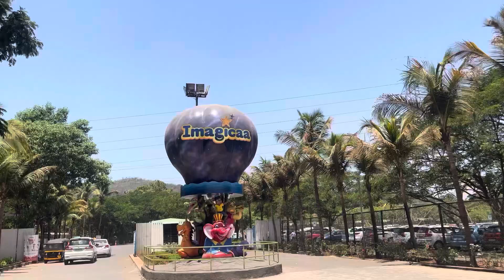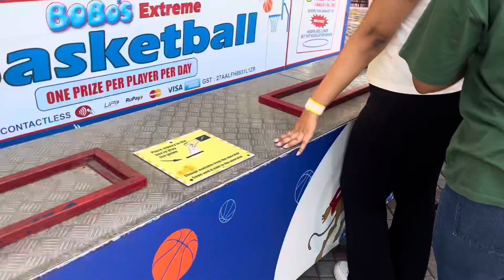⁠@Imagicaaworld Mumbai , Theme park complete tour 😎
Imagicaa Amusement Theme Park
Unique indoor & outdoor rides & shows make this India's favourite themed entertainment destination.
The perfect destination for friends and family. With thrilling indoor and outdoor roller coasters, several of India's first thematic shows & attractions, a Grand Imagicaa Parade, and more, Imagicaa Theme Park has it all.

Ticket
Express - 1600 per person